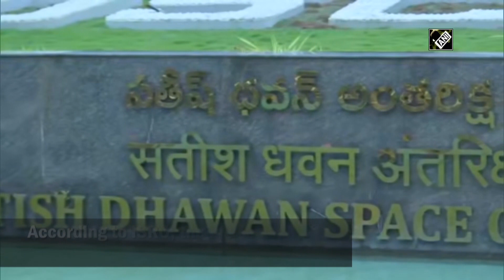Countdown for ISROs new SSLV rocket begins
Sriharikota (AP), Aug 07 (ANI): The Indian Space Research Organisation (ISRO) will launch its new Small Satellite Launch Vehicle (SSLV) from the Satish Dhawan Space Centre (SDSC) in Sriharikota on August 07. According to ISRO, the mission will be launched at 9:18 am.The public will be allowed to witness the launch from up-close, from ISRO’s Launch Viewers gallery. To mark the country’s celebrations of ‘Azaadi Ka Amrit Mahotsav’, the SSLV will have a co-passenger satellite called ‘AzaadiSAT’ comprising 75 payloads built by 750 young girl students from 75 rural government schools across India. Students who designed Satellite came to Sriharikota to witness the SSLV-D1 launch today.  (KP)